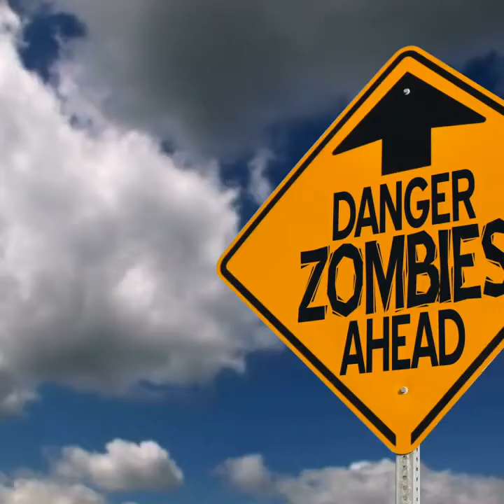Halloween 2020 Costume Ideas For Dogs [funny pets]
Halloween 2020 Costume Ideas For Dogs [funny pets], Video to spark creativity in your dogs Halloween costume.